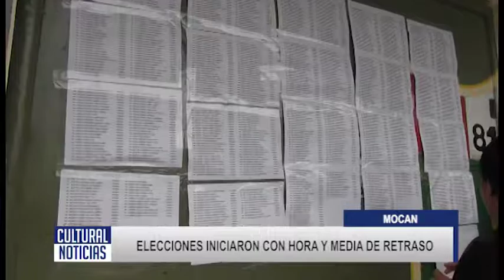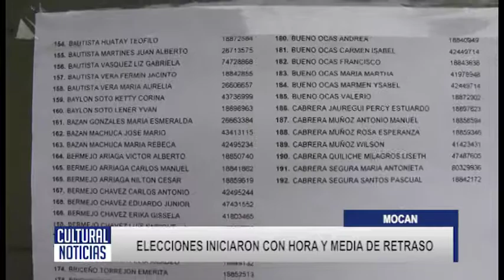MOCAN ELECCIONES INICIARON CON HORA Y MEDIO DE RETRASO